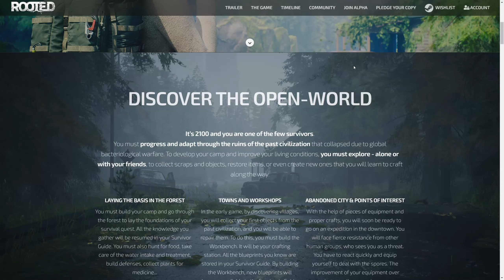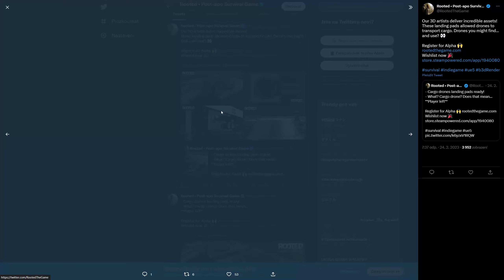Survival hra na kterou všichni čekáme! | Rooted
Čau lidi!
Vítám Vás u nejnovějšího videa! :) Dneska se podíváme na hru Rooted. :) Pokud mě chcete podpořit dejte like, sdílejte video a především odebírejte kanál! :)